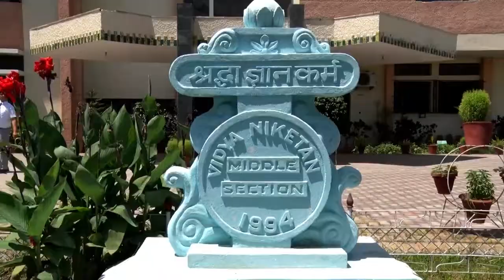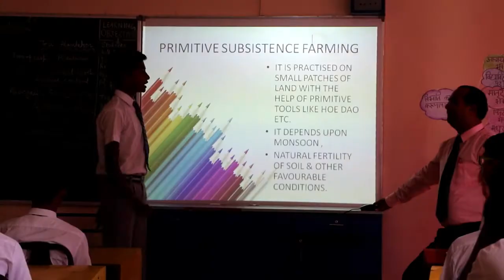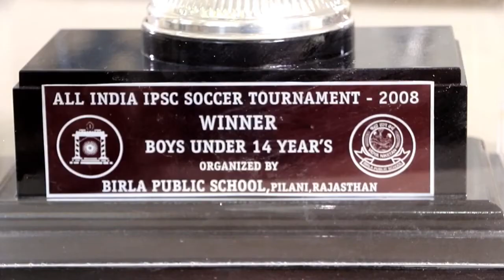🆕top Cbse School Rajasthan Best Cbse School In Jaipur Rajasthan Top Video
If you are interested to find out more about best school in rajasthan cbse, top cbse school rajasthan, best cbse boarding school in rajasthan, best cbse school in rajasthan, best school in rajasthan cbse

This video is all about best school in rajasthan cbse information but also try to cover the following subject:
-best cbse school in jaipur rajasthan
-best cbse boarding school in rajasthan
-best school in rajasthan cbse

One thing I discovered when I was searching for info on best school in rajasthan cbse,  best cbse school in rajasthan, best cbse boarding school in rajasthan, best cbse school in rajasthan, best school in rajasthan cbse  was the lack of relevant information.
best school in rajasthan cbse,  best cbse school in rajasthan, best cbse boarding school in rajasthan, best cbse school in rajasthan, best school in rajasthan cbse  however were subjects that I understand something about. This video therefore should matter and of interest to you.

If you wish to discover more regarding best school in rajasthan cbse, best cbse school in rajasthan, best cbse boarding school in rajasthan, best cbse school in rajasthan, best school in rajasthan cbse I suggest you to look into our other video clips
Now that you have actually viewed our YouTube vid regarding best school in rajasthan cbse,  best cbse school in rajasthan, best cbse boarding school in rajasthan, best cbse school in rajasthan, best school in rajasthan cbse did it helped?

Please 'like' the YouTube video to help other individuals searching for best school in rajasthan cbse,  best cbse school in rajasthan, best cbse boarding school in rajasthan, best cbse school in rajasthan or best school in rajasthan cbse   :)